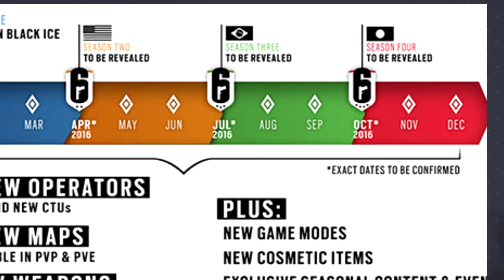"A Rainbow Six Siege Stream Story"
I think this pretty much sums up what i thought of the stream reveal.